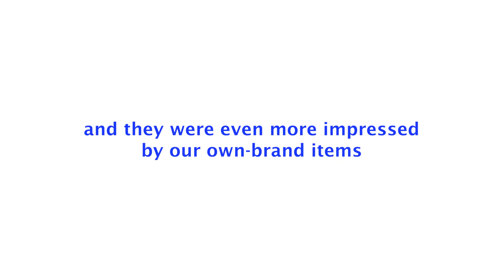prices that are a bit too low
Defibrillators don't actually look like that. That's just a first aid kit.
For some reason, I thought a defib would be so much funnier that it was worth the confusion.
Result: it DEFINITELY was! (Applaud here) Thanks, everyone!

With Toni Arbova and Ethan Hannant (they were not paid (they will not be paid))